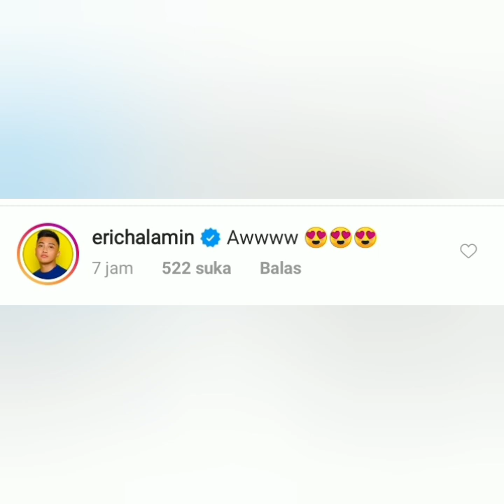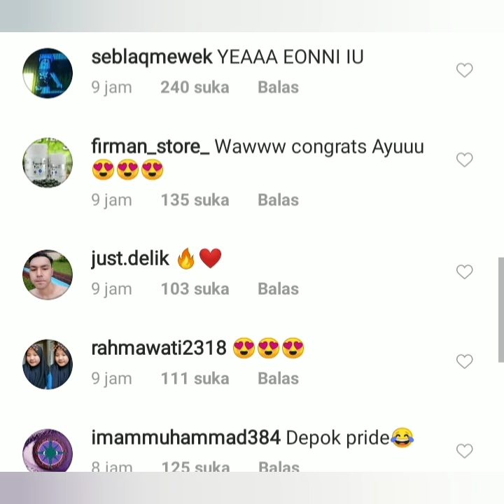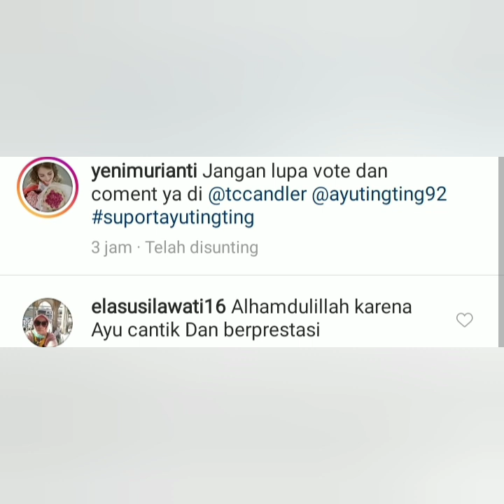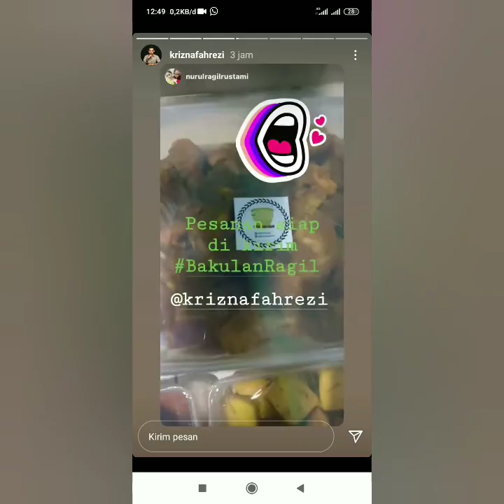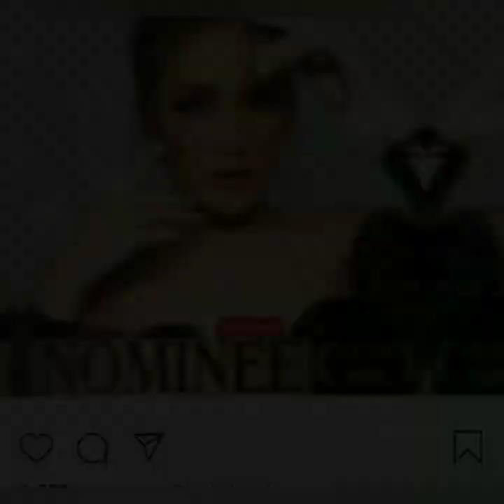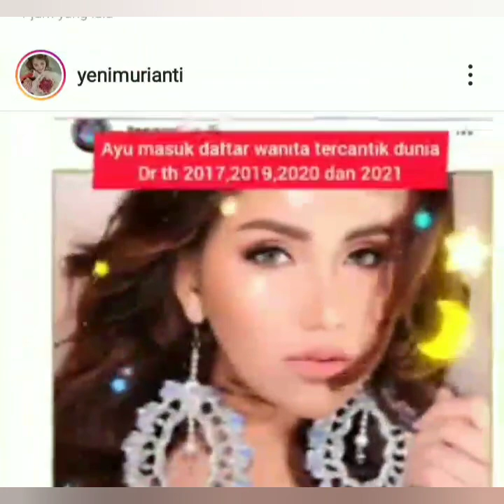Tccandler Nominasikan Ayu Sebagai Wanita tercantik dunia. Lihat komentar krisna & brata bikin baper